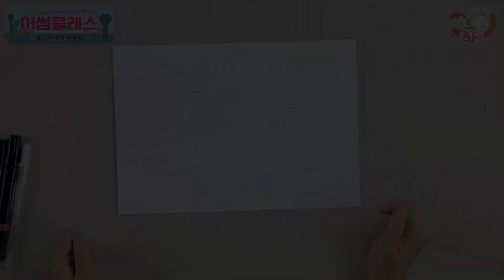집에서 하는 퍼포먼스 미술 놀이 "뻐끔뻐끔! 집게로 만드는 바닷속 물고기🎣" | 유아미술, 아동미술수업, 창의미술수업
안녕하세요! 오랜만에 찾아뵙는 어썸클래스입니다.
이번 영상에서 처음으로 키즈 퍼포먼스 코너, 아트하트를 만나보세요!

이번에 선보일 아트하트 영상은요~ 아이들도 쉽게 집에서 따라할 수 있는 집게물고기  만들기 영상이에요! 집게를 이용해서 뻐끔뻐끔, 물고기가 말을 할 수 있게 해줘요~

 아이들이 칠하고 싶은 색으로, 칠하고 싶은 대로 자유롭게 물고기를 만들다 보면 창의력이 쑥쑥! 자라날 거에요.

다른 코너들과 더불어 키즈 퍼포먼스 아트하트 영상은 계속 업로드 됩니다✌